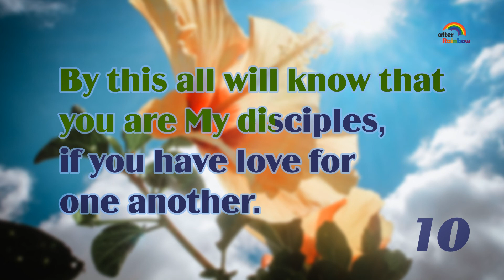John 13:35 ★ Bible Verse | Audio Bible 📚 Year One/ Book 03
Repeat the Bible verse every day to memorize them. It is simple yet effective. We hope “Back to Word” helps you and your child to memorize God’s Word in a convenient way.

 By this all will know that you are My disciples, if you have love for one another.